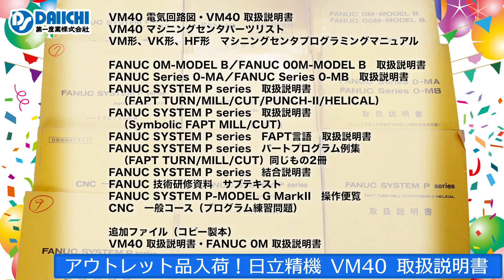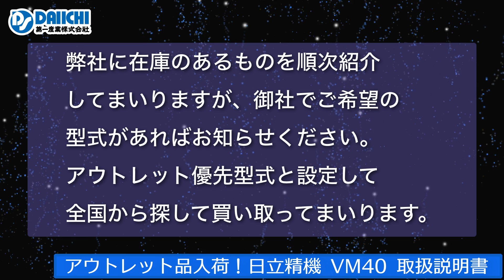【DS-CHANNEL】［アウトレット］日立精機の立型マシニングセンタ・VM40の説明書一式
［アウトレット］日立精機の立型マシニングセンタ・VM40の説明書一式！イスカル・京セラ・三菱・住友・タンガロイのインサート、10,000円分購入のお客様に無償で差し上げます！切削工具や工作機械を扱う第一産業株式会社の公式YouTubeチャンネルです。